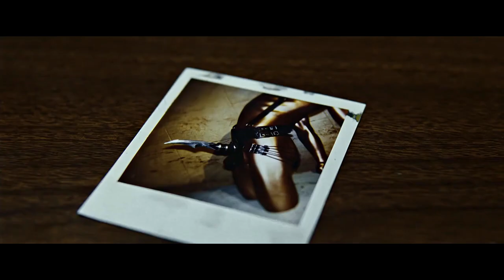Se7en (1995) - Kill Count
--Se7en--
A serial killer begins murdering people according to the seven deadly sins. Two detectives, one new to the city and the other about to retire, are tasked with apprehending the criminal.

Director(s) = David Fincher
Writer(s) = Andrew Kevin Walker